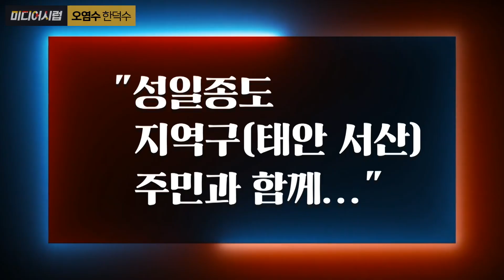[미디어시럽] 오염수 한덕수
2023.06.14